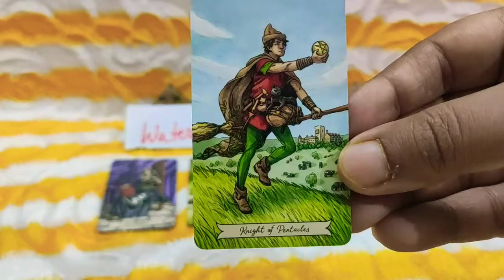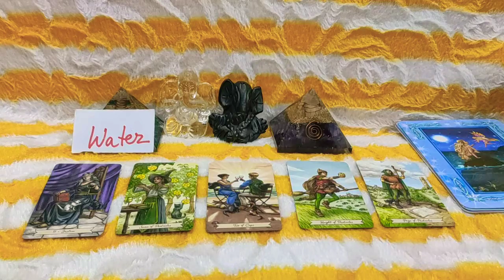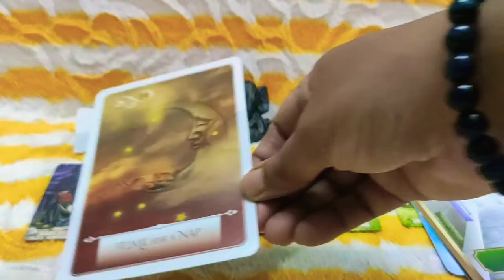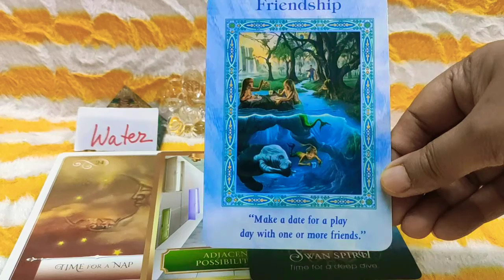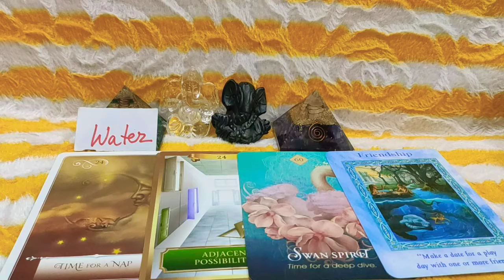Water Signs 🌊 Cancer ♋ Scorpio ♏ Pisces ♓ Next Seven Days Tarot Prediction/ Water Signs Weekly Tarot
Welcome Viewers This is Your Water Signs 🌊 Cancer ♋ Scorpio ♏ Pisces ♓ Next Seven Days Tarot Prediction Readings